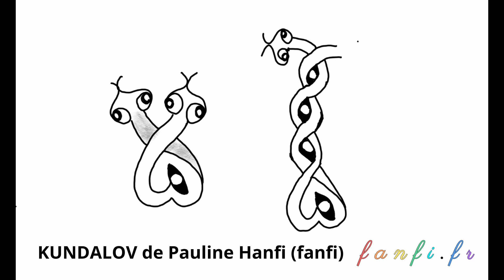KUNDALOV de Pauline Hanfi ~ fanfi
Vidéos numériques pas-à-pas de motifs Zentangle décomposées par Pauline Hanfi (fanfi) pour la Zenothèque : un des bonus pour les fées Zen de la Créativité, inscrites à mes programmes payants.